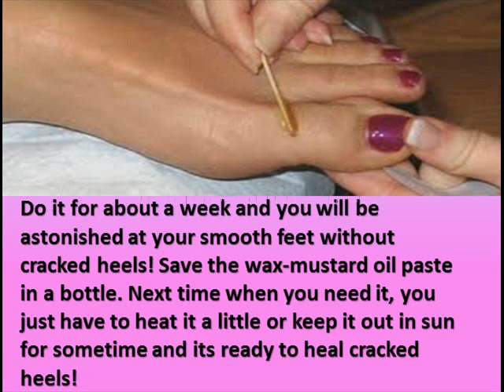Home Remedy for Cracked Heels with Wax & Mustard Oil Treatment!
If you have very painful, cracked heels you may wish to give yourself a paraffin wax treatment. Paraffin wax is a petroleum product, so you will probably want to avoid using it frequently; however creating a treatment containing paraffin wax, coconut oil or mustard oil is an excellent way to address severe cracked heels.

Great Soak Recipes
#1 – Lemon Juice or Vinegar: Soaking your feet in pure lemon juice, white vinegar or apple cider vinegar is also a possibility one time weekly. The acidity helps break down dead, dry skin for easier removal. This is also an excellent treatment for athlete’s foot.

#2- Lemon, Rosewater & Glycerin: Lemon juice can be used in combination with other soothing, healing ingredients. You can create a healing foot soak for yourself by combining rosewater, glycerin, salt and lemon juice.

1 teaspoon of lemon juice
1 teaspoon of rosewater
1 teaspoon of pure glycerin
Soak and treat your feet as usual.

#3 – Honey: You can add honey to a foot soak for excellent moisturizing and nourishing properties. Honey has natural antibacterial qualities and is well-known for helping with burn healing and other types of healing. Add half a cup of honey to a basin of comfortably warm water and enjoy a 15 or 20 minutes soak.

There are many other pleasant and effective recipes available for callus fighting foot soaks. If you are just soaking your feet in a basin, you can feel free to experiment with any and all. If you are using an electric foot spa, be sure to check manufacturer’s instructions to make certain all of the ingredients you use are safe for the machine.

#4 – Turmeric and Neem Oil Foot Mask: Neem oil also called margosa with its anti-fungal properties can help prevent cracked heels from becoming infected.

Mix a few drops of Neem oil with 3 teaspoons of turmeric powder to create a paste.
Massage the paste into the cracked heels
Leave the mixture on to soak in for approximately 30 minutes.
Rinse the paste off using warm water and towel dry.
Repeat the process daily until you no longer have cracked heels.